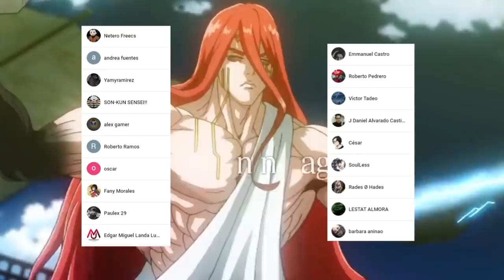QUE Tan PODEROSO Seria JESUS 😇 si Peleara en el RAGNAROK ??? Shuumatsu no Valkyrie Teorias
VISITANOS EN

HOLA AMIGOS LES TRAEMOS UN NUEVO VÍDEO ESTA VEZ HABLANDO SOBRE UN TEMA QUE ME PIDIERON BASTANTE Y ESTE ES COMO SERIA LA PARTICIPACIÓN DE JESUS EN EL RAGNAROK, DEJENME SU OPINION EN LOS COMENTARIOS.

Usa estos códigos de promoción:
Extra 5% Order Over $49, Code: Anime
Extra 7% Order Over $79, Code: Senpai
Extra 10% Order Over $99, Code: Daisuki